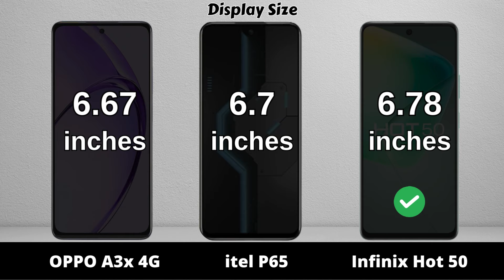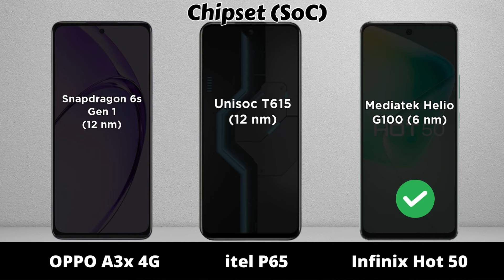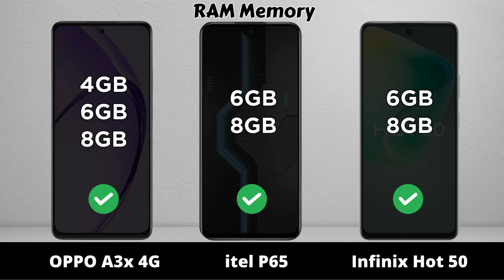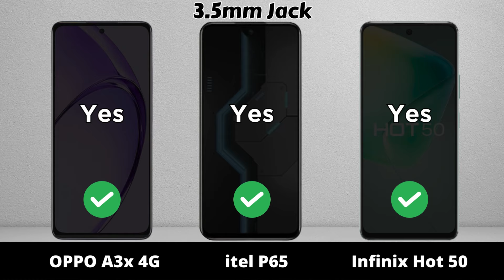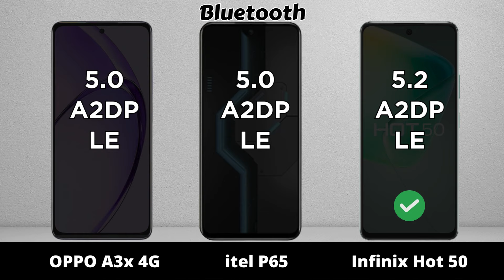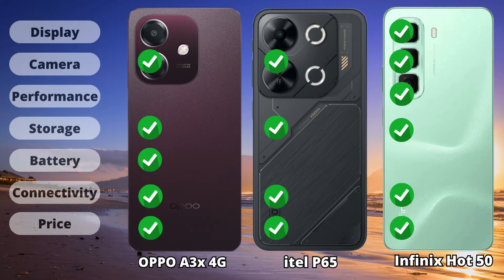OPPO A3x vs itel P65 vs Infinix Hot 50